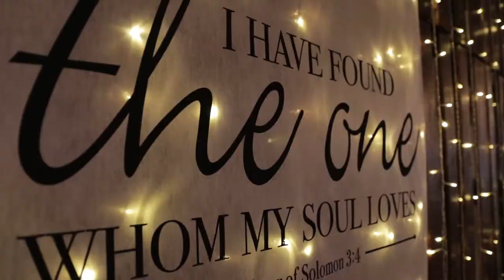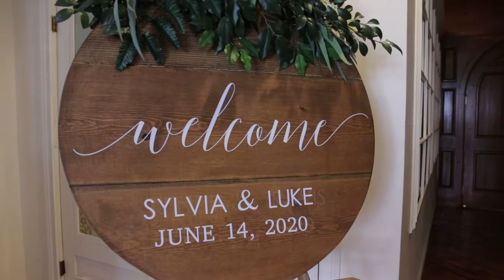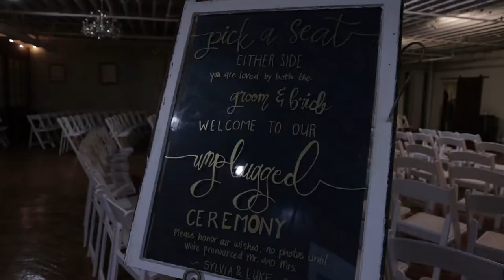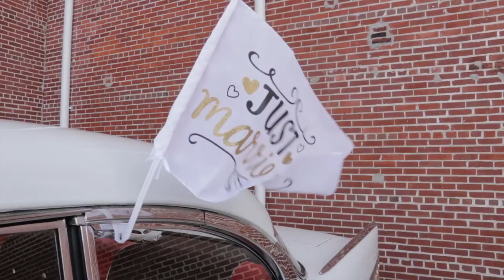Sylvia & Luke Wedding Film